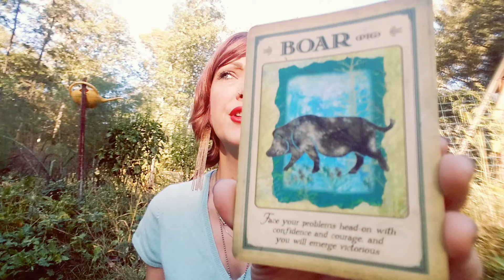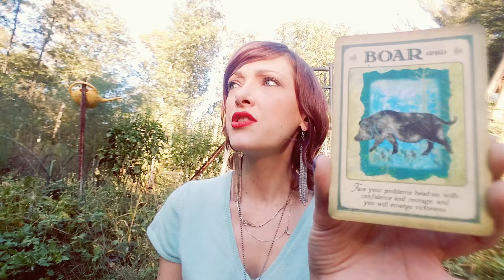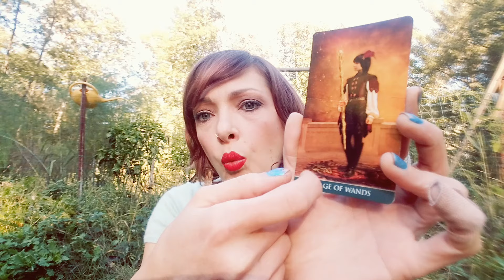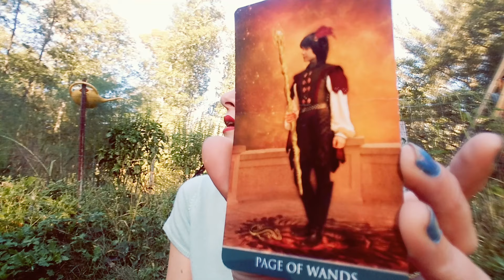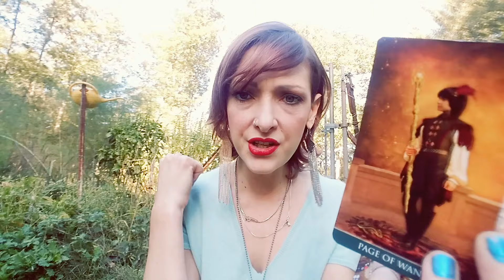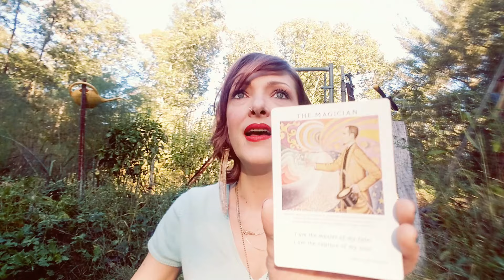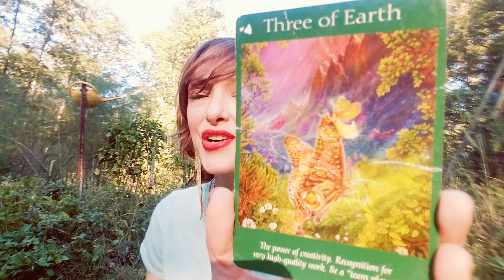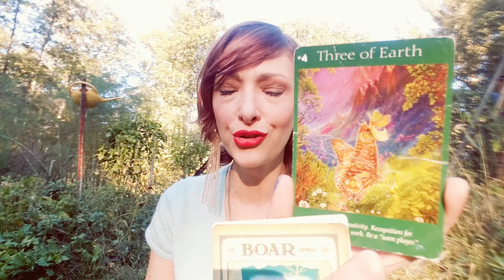7-9 October 2016🎵WEEKEND🎶STAMINA, COURAGE & CREATIVITY OF THE CAPTIN🏆Psychic tarot oracle reading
WEEKEND general psychic tarot oracle reading.

ART OF LIFE TAROT QUOTE - THE MAGICIAN

I AM THE MASTER OF MY FATE; I AM THE CAPTIN OF MY SOUL. - WILLIAM HENRY

Please check out your sun, moon, and rising sign in any of my daily or monthly videos for further clarity & insight!

ART OF LIFE TAROT - CHARLENE LIVINGSTONE
THELEMA TAROT - RENATA LECHNER
ANGEL TAROT CARDS - DOREEN VIRTUE & RAYLEIGH VALENTINE